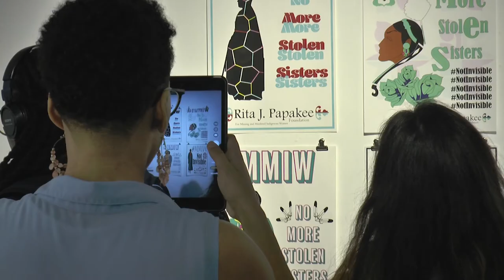MeToo Art Exibition at the Viaduct Gallery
Collaboration with the Des Moines Social Club and IowaCASA to continue the conversation on sexual assualt.